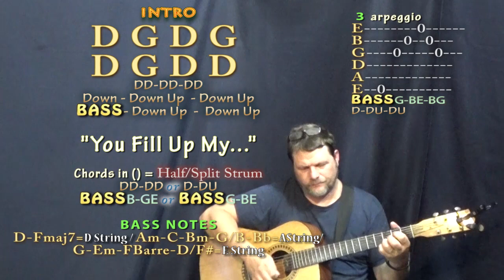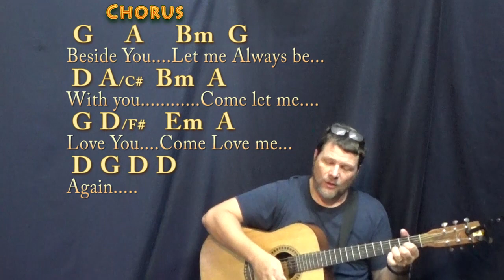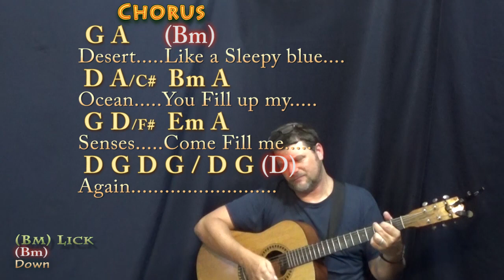Annie's Song (John Denver) Guitar Cover Lesson with Chords/Lyrics